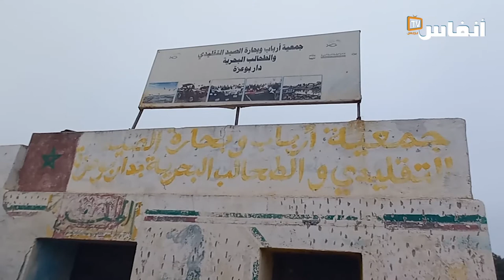آجي تعرف تاريخ لمريسة بدار بوعزة وعلاش بيضاوة كيموتوا عليها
يتطرق الفيديو لتاريخ لمريسة بدار بوعزة، والمزايا التي تشتهر فيها وأسباب انجذاب البيضاويين نحوها.كما تطرقىالفيديو إلى تخوفات تجار لمريسة من زحف العمران

# أخبار_عاجلة